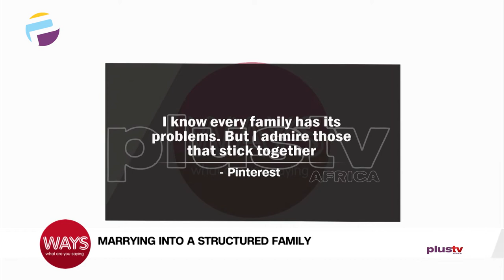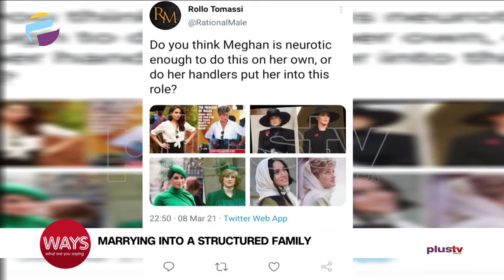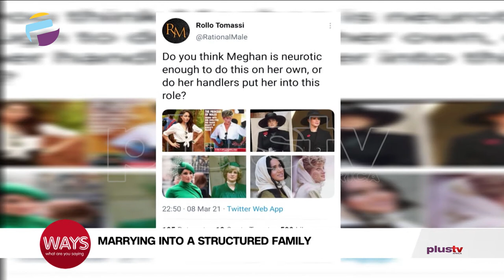Meghan Tells All – Marrying Into A Structured Family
Meghan Markle says British royals worried about her son's dark skin. ... "They didn't want him to be a prince or princess, not knowing what the gender would be, which would be different from protocol and that he wasn't going to receive security," Meghan said in an interview with Oprah Winfrey aired on CBS late on Sunday.